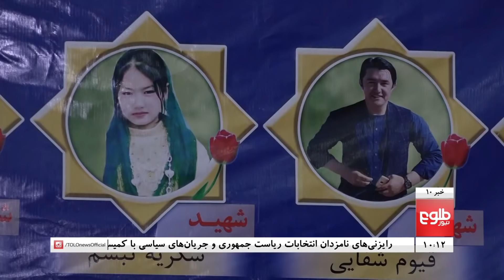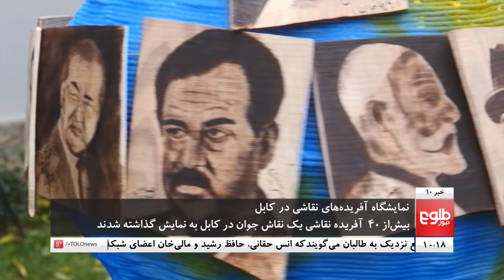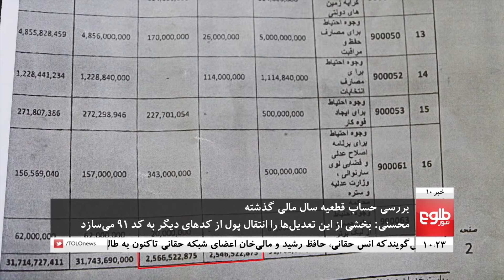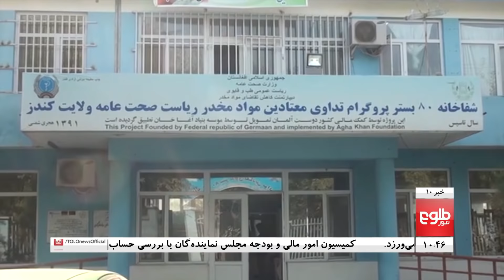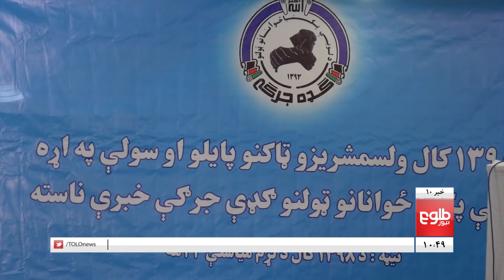TOLOnews 10pm News 14 November 2019 /طلوع‌نیوز، خبر ساعت ده، ۲۳ عقرب ۱۳۹۸